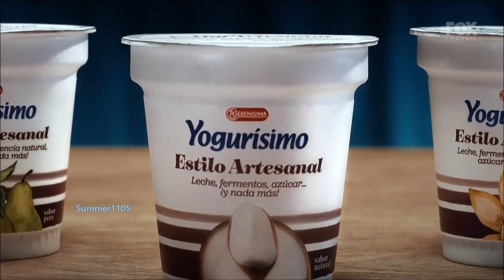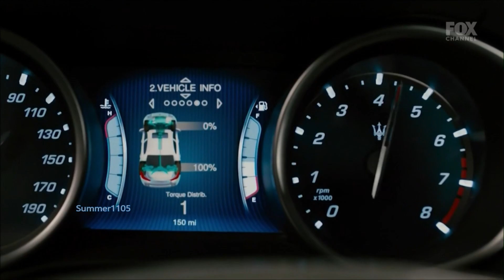Tanda Comercial Fox Channel Latinoamérica Septiembre 2020